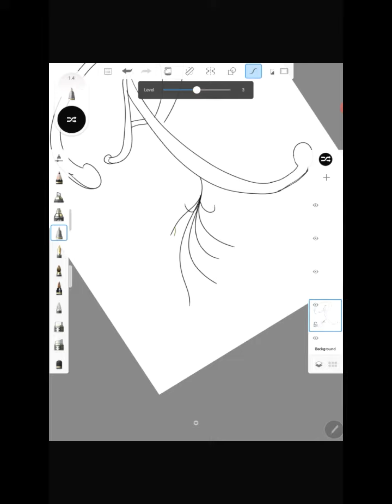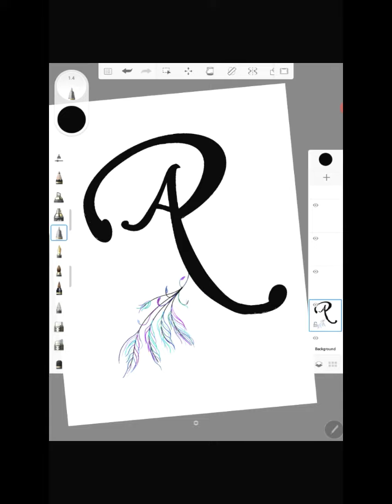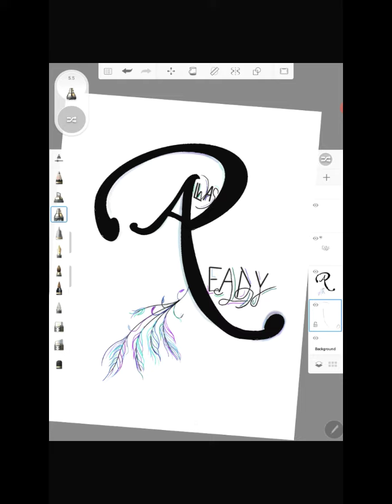ALWAYS READY Calligraphy || how to draw Calligraphy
❖ Today I Draw Draw pink colour dress | Dress design illustration